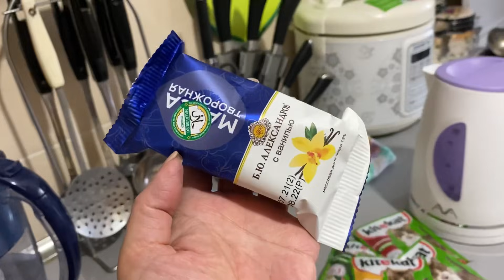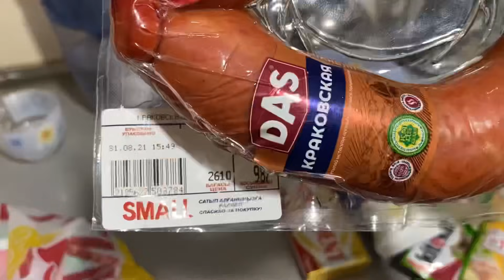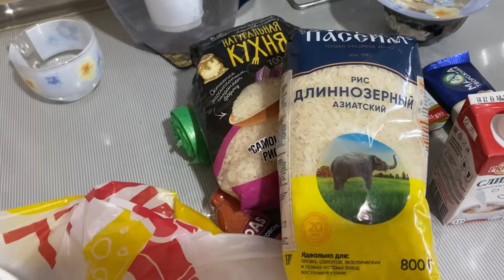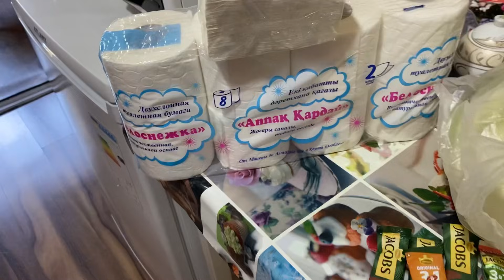Надо ли вакцинироваться от Ковид?!/ Целый день хлопоты/